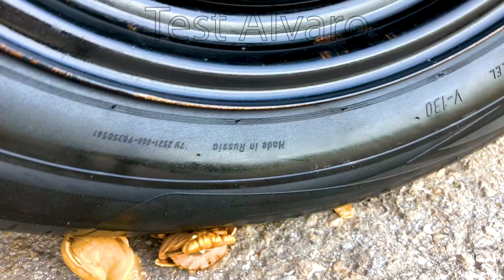Aplastando Cosas Crujientes y Suaves con la rueda de un coche Coca Cola Fanta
Hola Amigos, En este vídeo veremos Aplastando Cosas Crujientes y Suaves con la rueda de un coche, yo soy Alvaro y esto es Test ALVARO